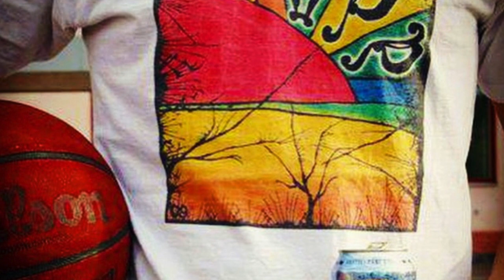Jumio - Voi olla (Beat / Instrumental 2008)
Jumio - Voi olla 2008
Beat / Instrumental / Hip Hop / Rap

- Prod & Mix:  JUMIO / Jumio Music
- Bass: Petri Siltala

JUMIO MUSIC 2018